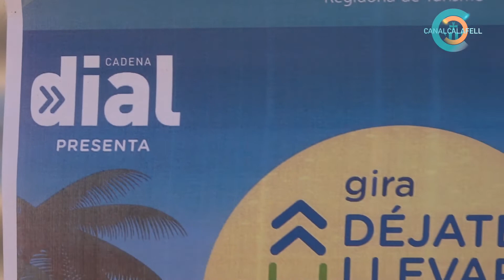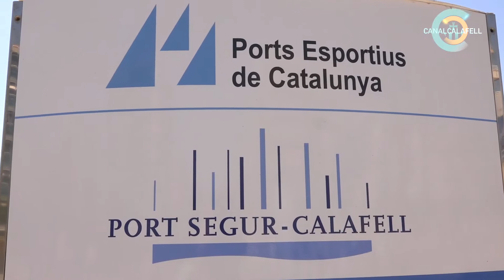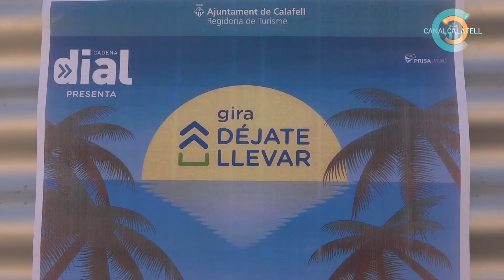Gira Cadena Dial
El dia 11 de Juliol Cadena Dial porta al Port de Segur de Calafell , la Gira musical "Déjate llevar",destaquem la presència de Carlos Baute, Beatriz Luengo, Cepeda, Gonzalo Hermida , entre d´altres.